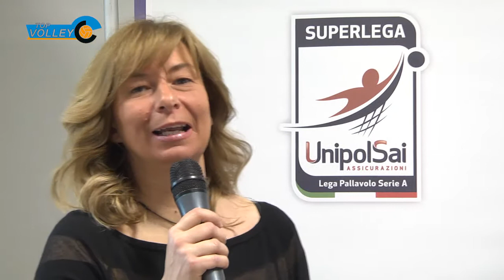Top Volley - Lega Volley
Puntata del 4 aprile 2016. Ospite Fabrizio Rossini